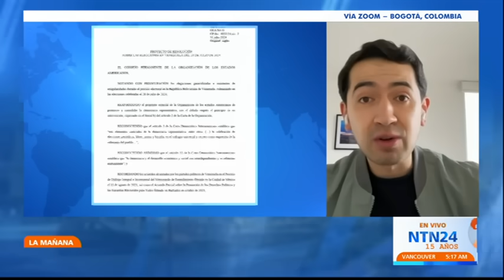"Petro decidió tomar partido y de forma mentirosa": Briceño sobre postura de Colombia ante la OEA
El miércoles 31 de julio se llevó a cabo la reunión extraordinaria convocada en la Organización de Estados Americanos (OEA) para tratar la situación política en Venezuela luego de las elecciones presidenciales del domingo 28 de julio, en la que el CNE del régimen proclamó como ganador a Nicolás Maduro sin mostrar un informe con el total de las actas de votación que sustenten dicho triunfo.

La OEA rechazó por votación el proyecto de resolución con el que pretendía alertar sobre la situación política en el país latinoamericano, el cual buscaba pedir "una verificación integral de los resultados" de las elecciones "en presencia de organizaciones de observación independientes".

La votación terminó con 17 votos a favor, 11 abstenciones, ninguno en contra y cinco ausencias, dejando sin efecto el objetivo de la reunión.